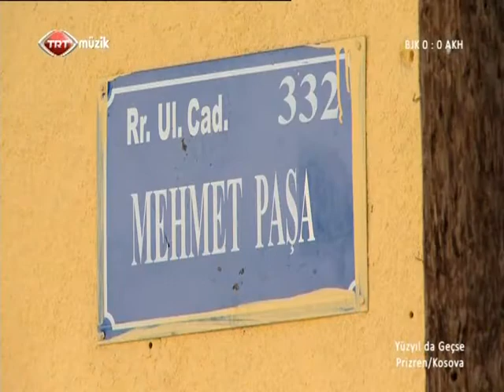"Yüzyıl da Geçse" - Uşak Oyun Havası (KOSOVA)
Fehmiye Çelik ve Ayhan Akkaya'nın hazırlayıp sunduğu "Yüzyıl da Geçse"' programında, Aluş Nuş ve müzisyen arkadaşları seslendirdi.